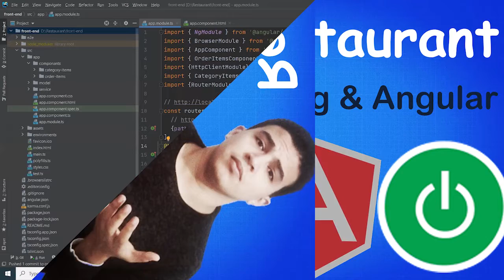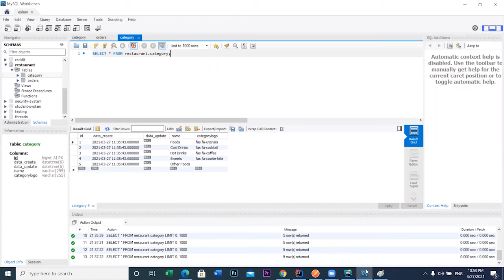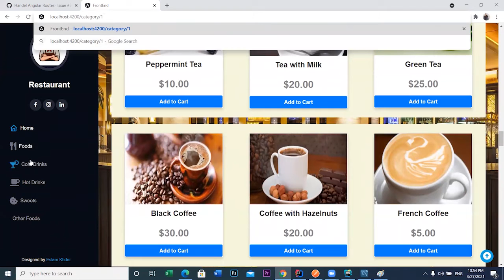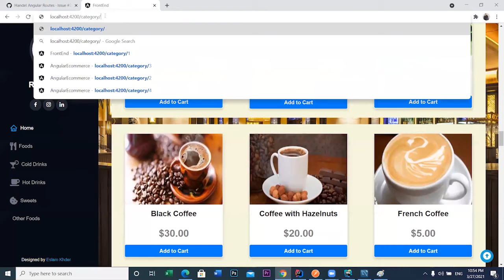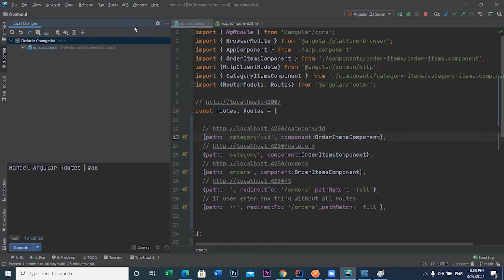Handel Angular Routes